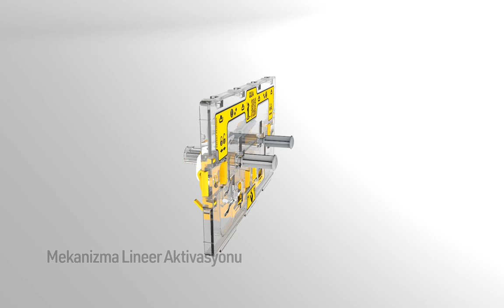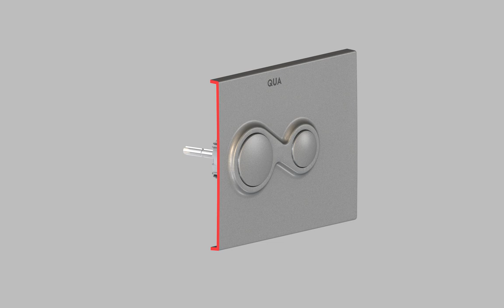QUA Innova Gömme Rezervuar